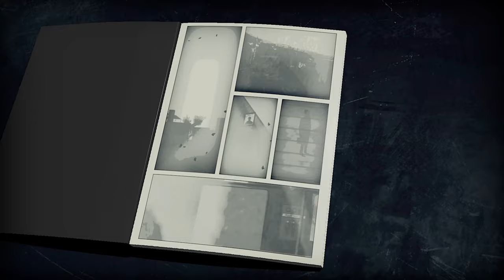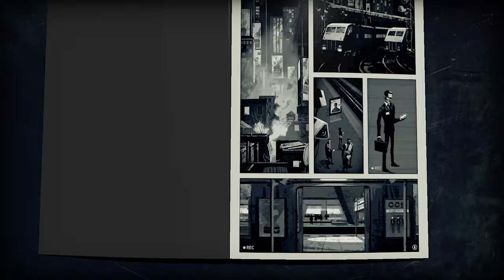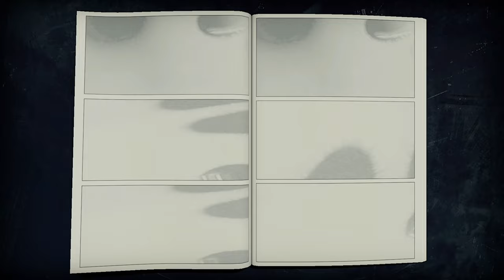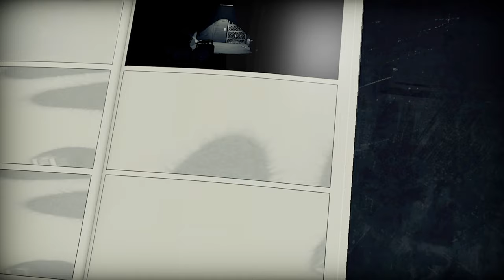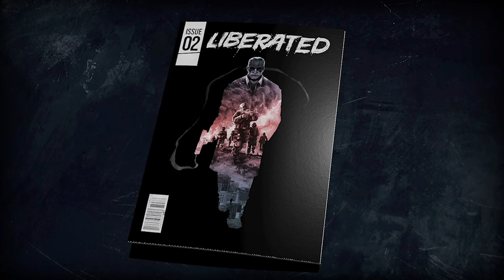Liberated Demo 📰 CYBERPUNK im Noir-Stil | Let's Test LIBERATED